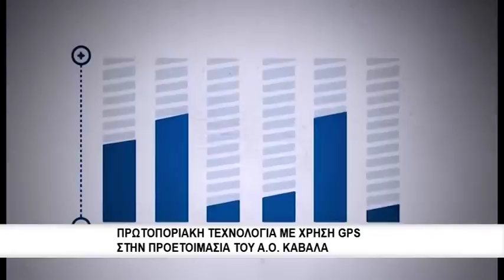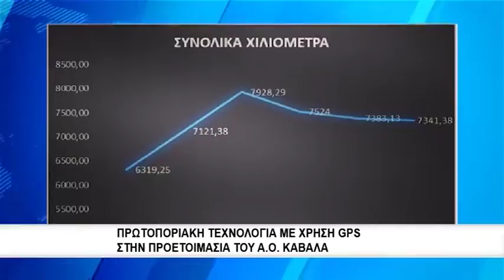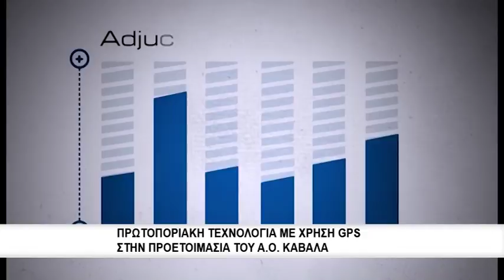Πρωτοποριακή τεχνολογία με χρήση GPS στην προετοιμασία του Α Ο Καβάλα